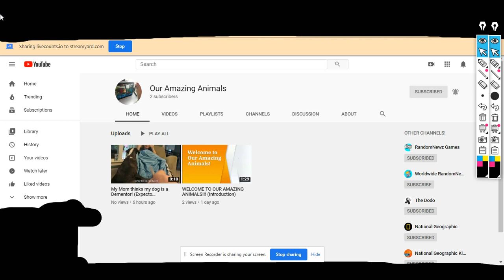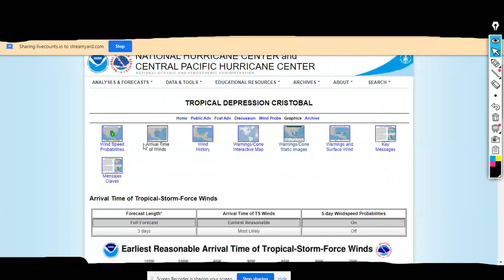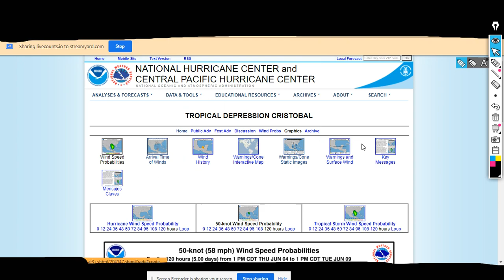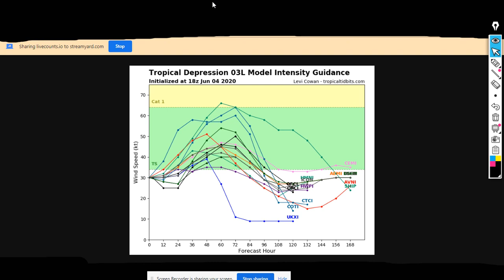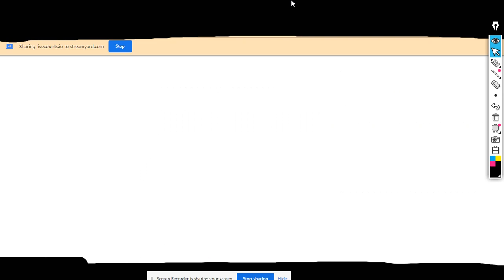Cristobal now a Tropical Depression and now forecasted to be a Weak Tropical Storm!